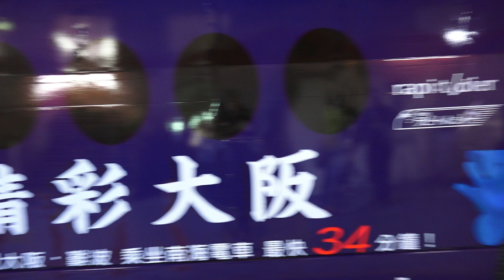台鐵【日本南海電鐵彩繪列車在台首航】記者會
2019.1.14 台鐵【日本南海電鐵彩繪列車在台首航】記者會
 由日本南海電鐵、台鐵和台灣視野文創合作的塗裝彩繪列車將於下週起正式運行登場。極具大阪風情的「大阪城」、南海電鐵的「關空戰士圖騰」等象徵關西的元素將首度躍上台鐵車身，要讓民眾過年返鄉或外出遊玩時搭乘台鐵列車更加吸睛搶鏡。
　　此次為推出塗裝彩繪列車，日本南海電鐵特地將油漆塗料「南海藍」初次空運來台進行塗裝工程，與台鐵列車相互融合，列車外觀的色彩不僅與日本南海電鐵一模一樣，讓人搭乘時彷彿置身大阪，更具有台日友好的含義。
　　活動當日將由交通部觀光局、日本台灣交流協會、日本南海電鐵、台鐵及台灣視野文創等主協辦單位代表親臨現場，藉由特急Rapi:t暱稱「藍武士號」的發表、以及台灣「藍武士號」、「日台友誼號」二輛列車運行，載著日本民眾的友好心情前來台灣，更要喚起台灣民眾往日本關西旅遊的興趣，促進深化台日間的友好觀光交流。